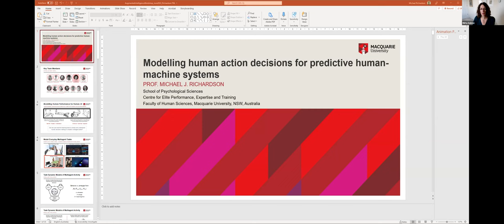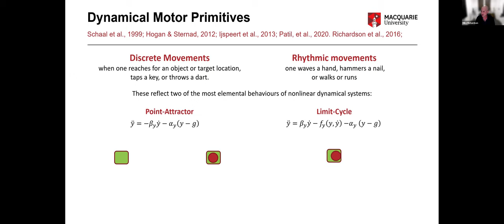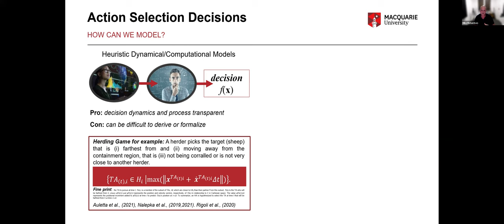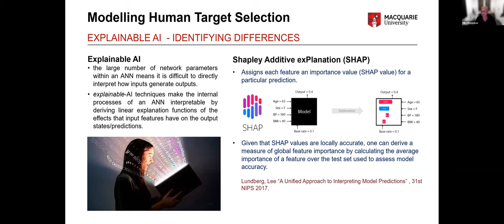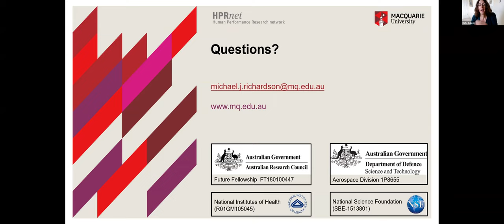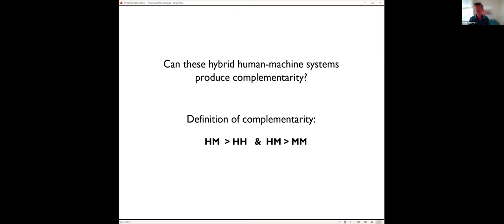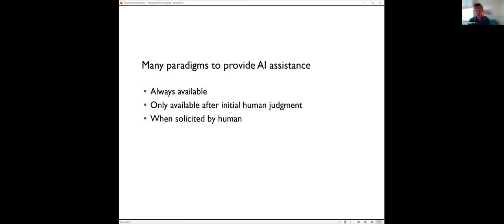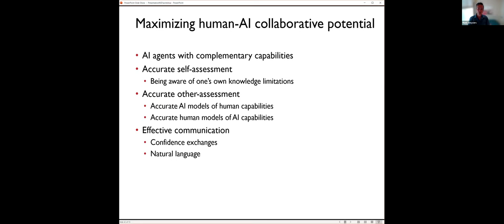Michael Richardson and Mark Steyvers (Augmented Intelligence Workshop, June 23rd)